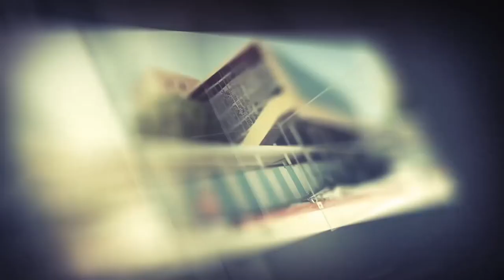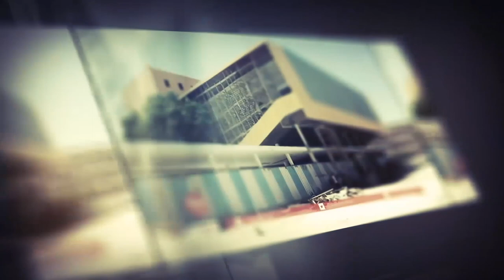Diiradda Shabelle Tv 28-3-2020